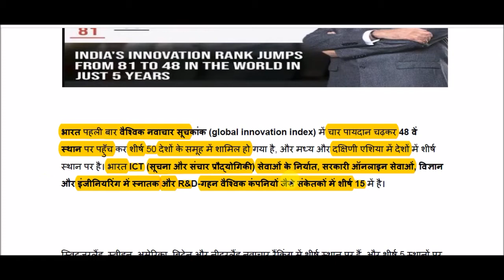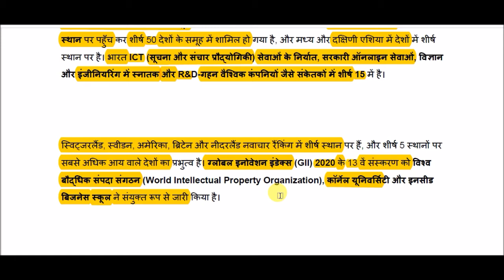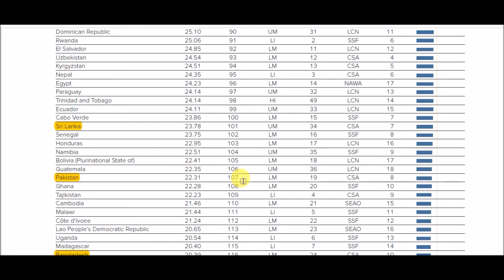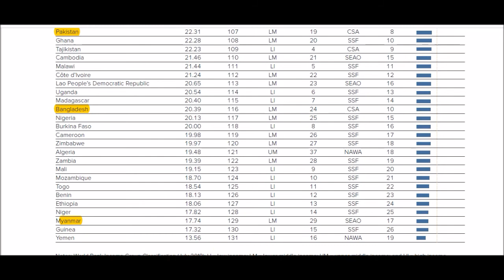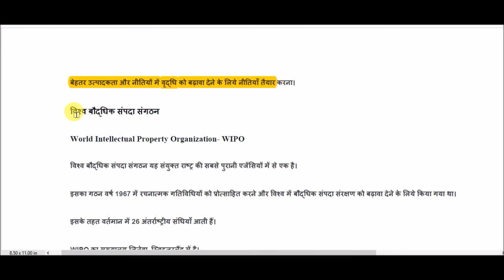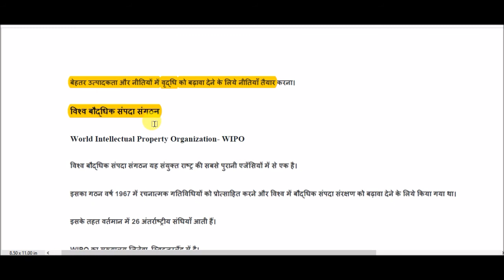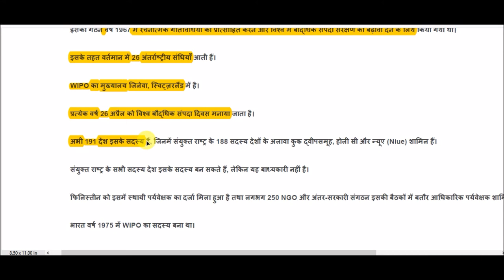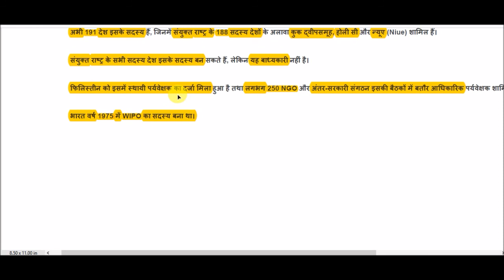वैश्विक नवाचार सूचकांक - 2020 || Global Innovation Index - 2020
Global Innovation Index for All Competitive Exams like SSC, Railway, IB, Bank, UPSC, BPSC, MPSC, PCS, etc.